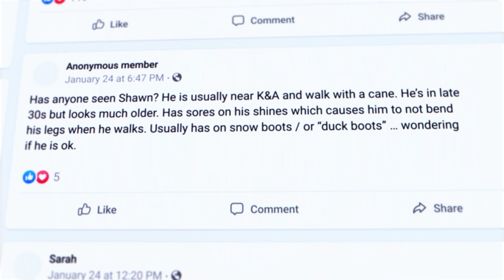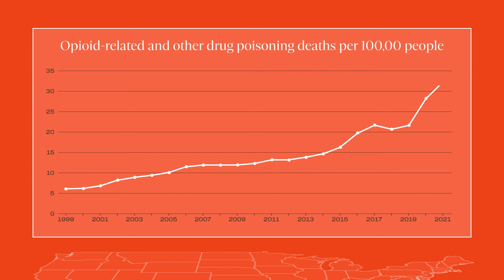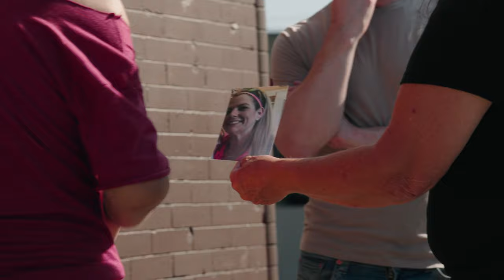Esther in Kensington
In the heart of a drug-ridden neighborhood, a mother's unwavering quest to reunite her family exposes America’s new reality. Watch my new documentary on the Drug Crisis in America.